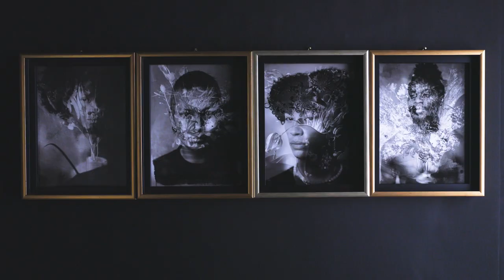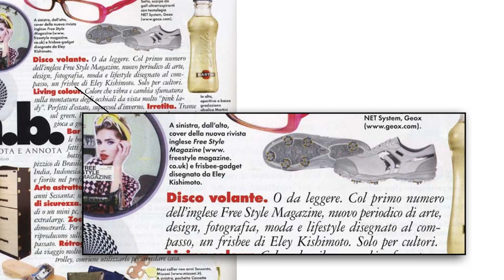Jason McGlade Dead Flowers New Faces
A conversation about process and contemporary world with Jason McGlade at Gallery64